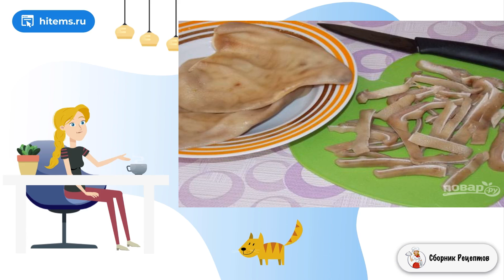Уши свиные в духовке. Вкусные рецепты с фото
Отличная закуска для любителей холодненького пива. Сегодня часто можно найти закуски из свиных ушей, но не проще ли сделать их самостоятельно. Расскажу, как приготовить уши свиные в духовке.    Подавайте свиные ушки после остывания. Вы можете сделать большую порцию и хранить их в пластиковом контейнере или переложите в пакет. Можно сделать вкусный томатный соус или подать с кетчупом. Сперва ушки нужно отварить, а затем нарежьте полосками и запекайте в духовке.

Ингредиенты:
Уши свиные— 3 Штуки,
Оливковое масло— 40 Миллилитров,
Соль и специи — По вкусу,
Луковица — 0,5 Штуки,